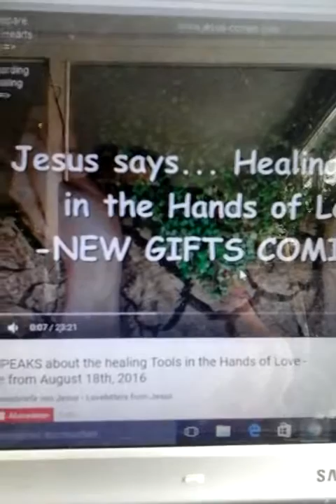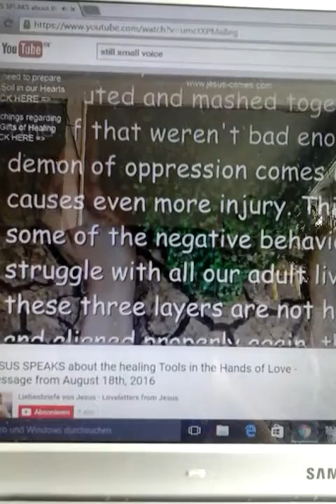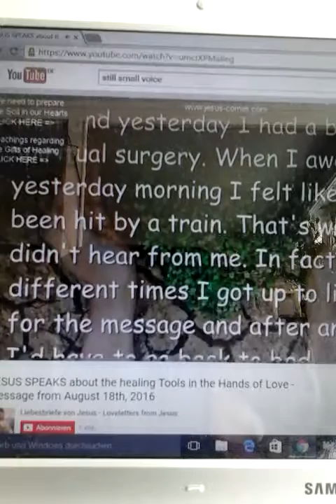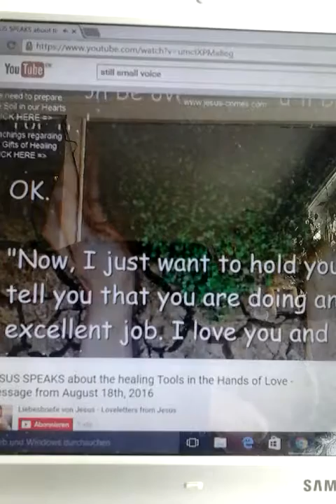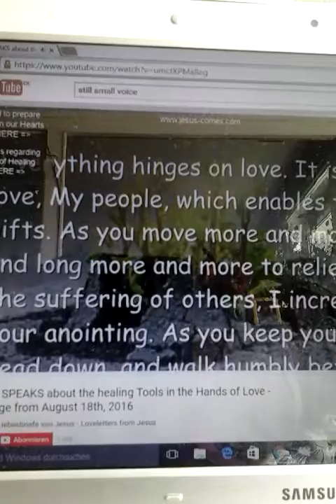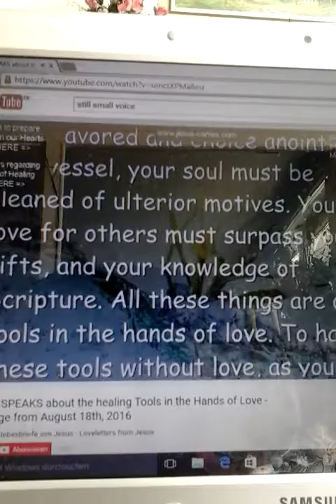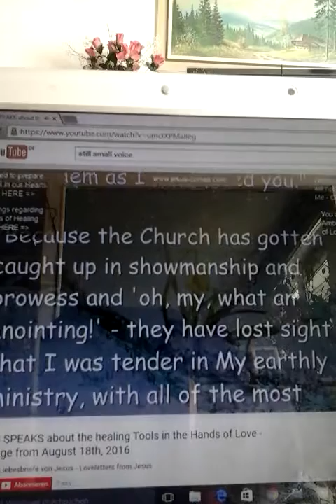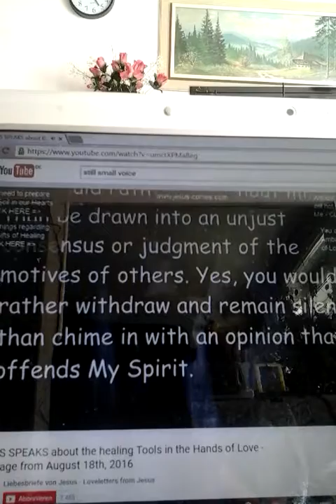Re-share-JESUS SPEAKS: " The HEALING TOOLS in the HANDS of LOVE", 24.08.2016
BREAKTHROUGH IS COMING, MIRACLES WILL HAPPEN, for HE IS A GOD OF MIRACLES. HE IS THE GOD OF YESTERDAY, TODAY AND FOREVER, HE IS THE GOD OF LOVE, JOY AND PEACE. GLORY BE TO GOD!